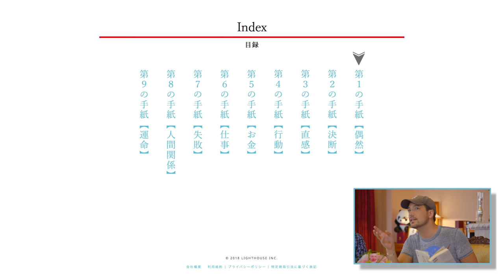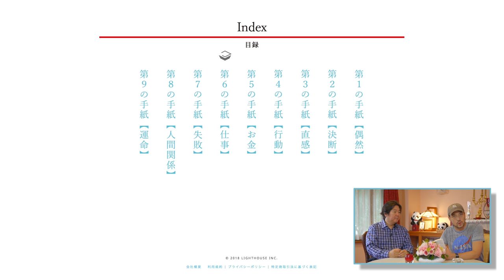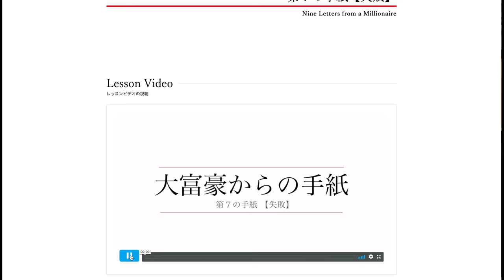本田健さん 人生を変える「偶然」を掴むには？ 今日はプレゼントがあるよ！ 4K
「偶然」のプレゼントは下のリンクからチェックできます！

今回は、作家の本田健さんに久しぶりに出演して頂きました！健さんとは、今年の春から一緒に『大富豪からの手紙』のオンラインコースを作っていたのですが、とうとう先日完成して、今回皆さんにお届けすることができるようになりました。

「偶然」は、本当に面白くて興味深いテーマで、僕も健さんからたくさん学ばせて頂きました。今回無料でプレゼントしているので、ぜひ人生を変える「偶然」について皆さんも学んでみてくださいね。

プレゼントはこちらからチェックできます！

いつも応援してくれている皆さんに少しでも恩返しができれば幸いです！本当にいつも心から感謝しています。